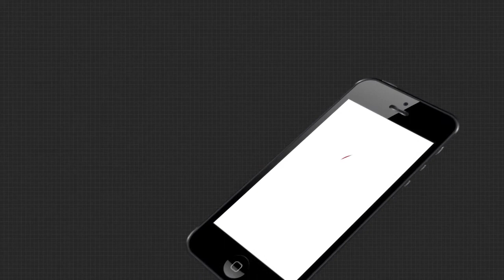କିଏ ହେବ ବିହାରର ବିଗବସ୍ ?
ରୋଚକ ସ୍ଥିତିରେ ବିହାର ନିର୍ବାଚନ ଫଳାଫଳ। କେଉଁ ଦଳ କେତେ ସିଟରେ ଆଗୁଆ ରହିଛି ।କିଏ ପାଇବ ବିହାରର କ୍ଷମତା ।ସେନେଇ କଣ କହୁଛନ୍ତି ବିଶିଷ୍ଟ ସାମ୍ବାଦିକ -ରାଜନୀତି ବିଶେଷଜ୍ଞ ଅନନ୍ତ ମହାନ୍ତିଙ୍କ ପ୍ରତିକ୍ରିୟା.